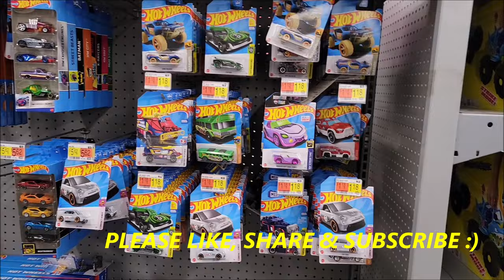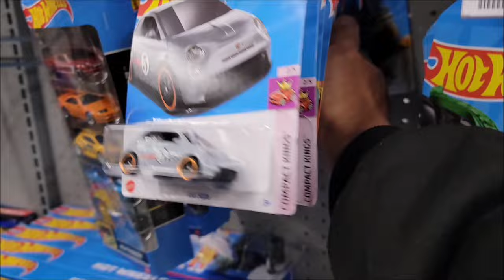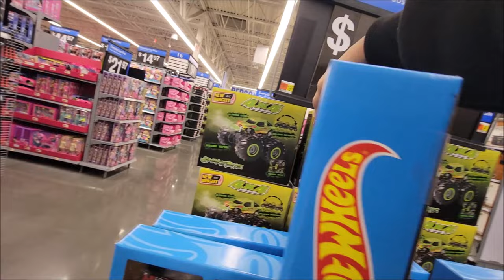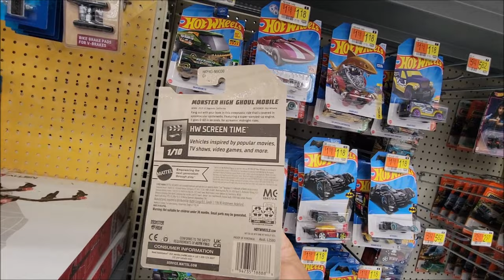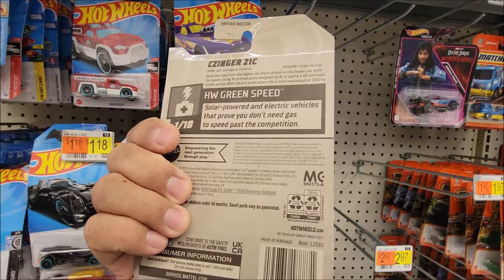SATURDAY HUNT ON 3 WALMARTS BUT.. 🙄